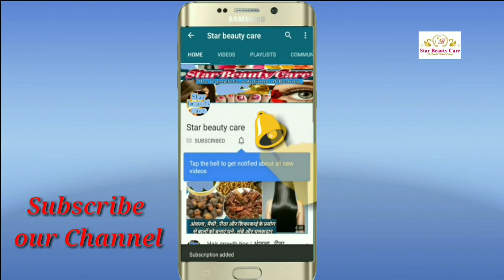Fancy Jewellery Sets | Charming Women Necklaces & Chains | Designer Women's Jewellery Set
Elite Fancy Jewellery Sets
Base Metal: Copper
Plating: Gold Plated
Stone Type: Artificial Beads
Sizing: Adjustable
Type: As Per Image
Multipack: 1

Base Metal: Alloy
Plating: Gold Plated
Stone Type: Kundan
Sizing: Long
Type: Necklace
Multipack: 1
Sizes: Free Size

Designer Women's Jewellery Set
Base Metal: Alloy
Plating: Gold Plated
Sizing: Adjustable
Type: Necklace and Earrings
Multipack: 1